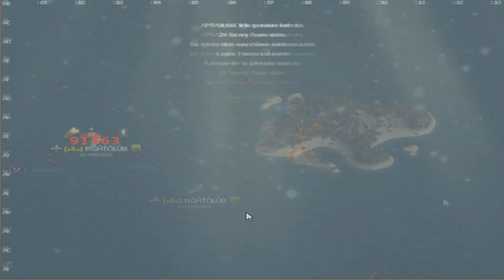SEAFIGHT ★ TIME TO FIGHT